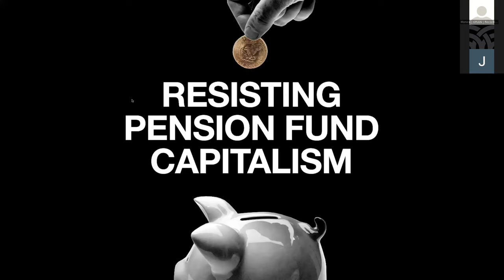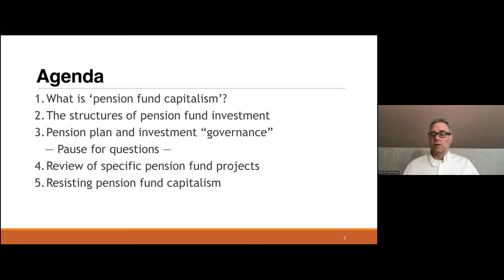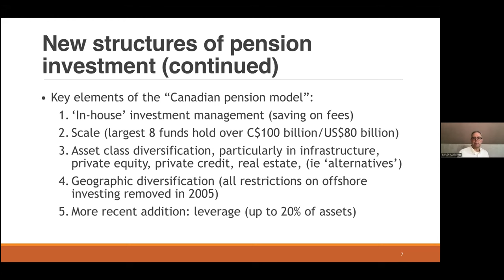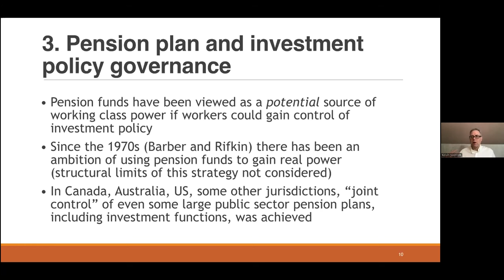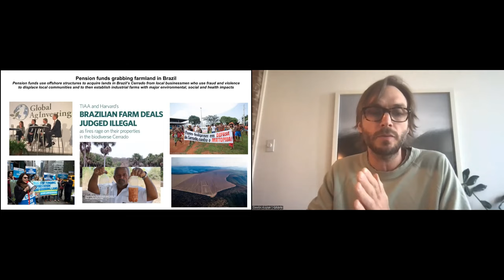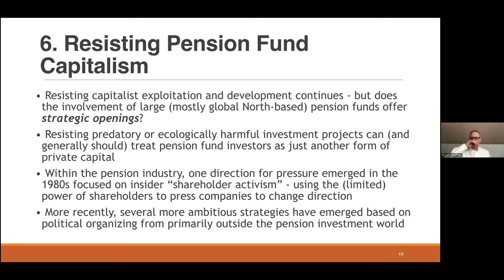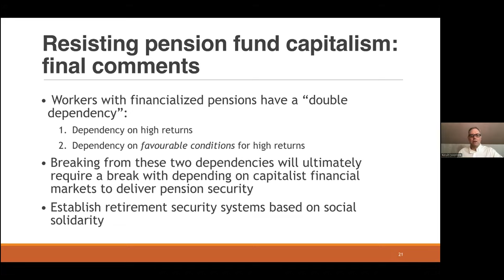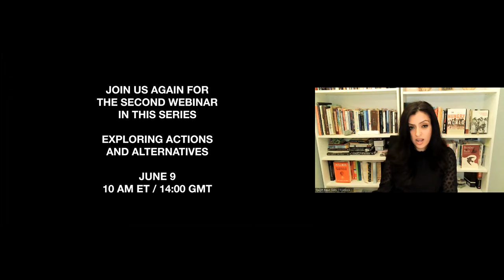RÉSISTER AU CAPITALISME DES FONDS DE PENSION - PART 1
Ces dix dernières années, GRAIN a étudié les fonds de pension, qui représentent la première source de capital-investissement au monde avec plus de 52 000 milliards de dollars d’actifs.

GRAIN a ainsi découvert que l’épargne-retraite des travailleurs est utilisée directement pour financer des multinationales avides de profits et des fonds de capital-investissement impliqués dans l’accaparement des terres et la privatisation des services sociaux, des infrastructures et des ressources naturelles. Alors même que les fonds de pension devraient constituer un filet de sécurité pour les travailleurs, le système actuel d’investissement des fonds de pension exclut les travailleurs et communautés autochtones du monde entier et les prive de leurs droits.

Cette question nous concerne tous et menace notre avenir. Il faut de toute urgence retirer nos pensions des investissements destructeurs et repenser la manière de financer les dépenses courantes et de santé des personnes, sans renforcer le pouvoir des multinationales ni favoriser cet écocide à l’échelle mondiale.

Rejoignez-nous pour cette série de webinaires co-organisée par GRAIN et A Growing Culture, afin d’explorer les impacts actuels des fonds de pension et envisager la transition vers un système plus juste et plus équitable.